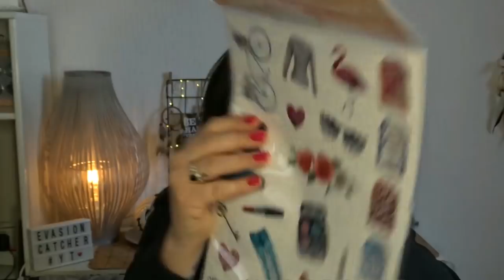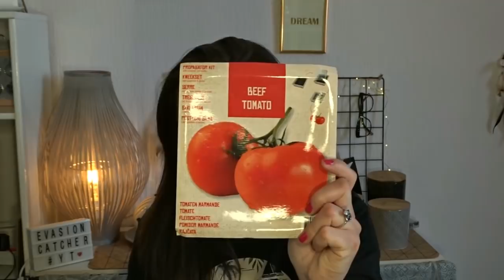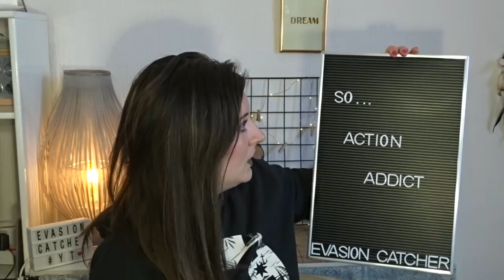BIG HAUL ACTION : Spécial Déco and cO ! Mars 2018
Mieux vaux tard que jamais :-) aujourd'hui on se retrouve pour un nouveau Haul de notre magasin prèf ACTION  !!!
J'espère que vous prendrez toujours autant plaisir à le regarder que ce que je m'amuse à vous le tourner! Que ca pourra vous inspirer et que vous serez pas trop frustrés si vous voyez des articles que vous  n avez pas trouvés ( ce qui est souvent mon cas quand je regarde des Haul ACTION mdr!

Je vous fais des Bisous à très vite ! Jo